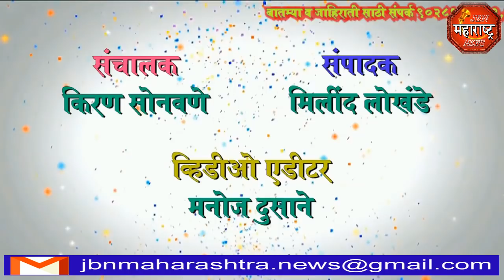ना.गिरीष महाजन यांच्या हस्ते आयुर्वेदीक महाविद्यालयाचे भूमीपूजन jbn maharashtra news jalgaon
ना.गिरीष महाजन यांच्या हस्ते आयुर्वेदीक महाविद्यालयाचे भूमीपूजन